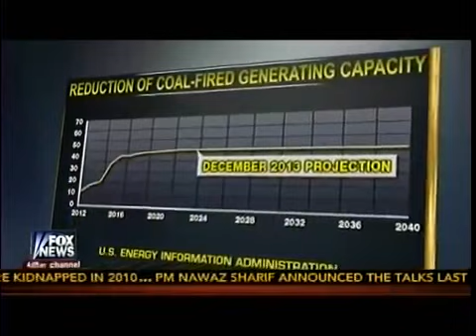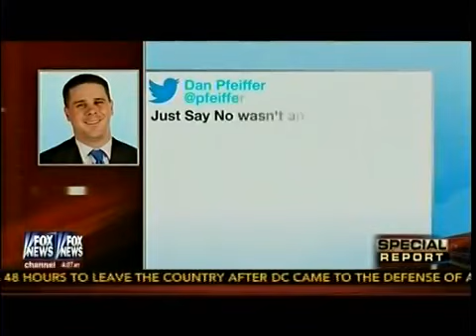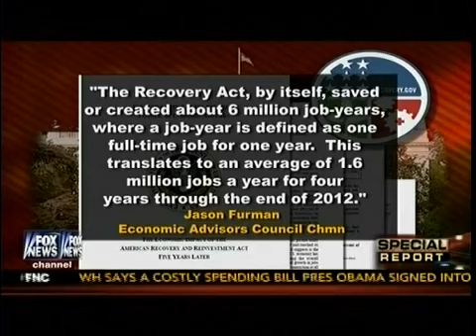America's Most Fearsome Weapon Of Mass Destruction Special Report 1st Segment